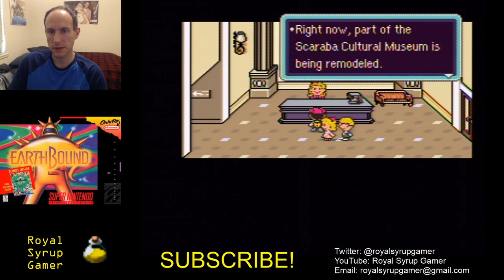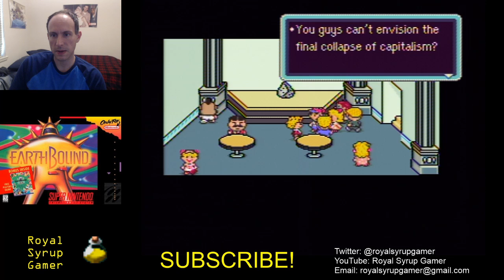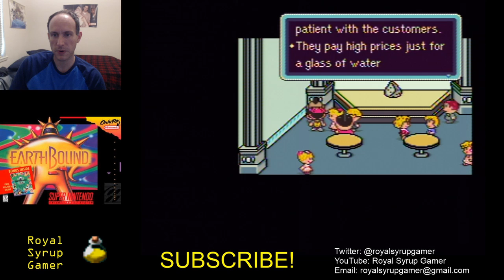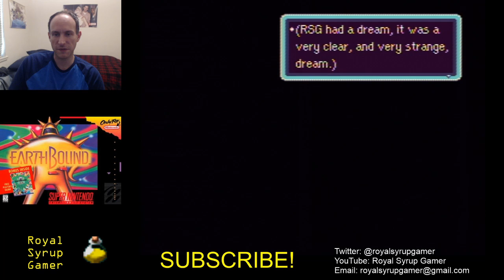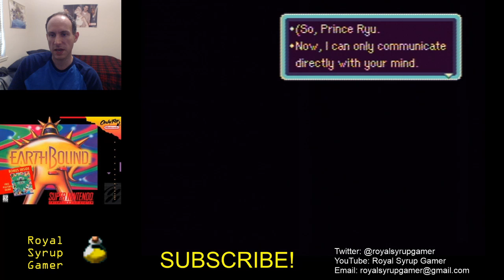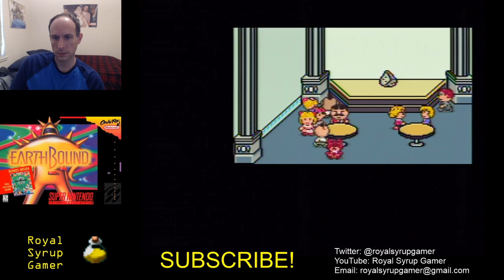The Place of Nothingness - Earthbound Vol. 5 Ep. 1 - Royal Syrup Gamer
I recruit the final member of the party, Ryu (or Poo in default names). One of the most spine-tingling parts of the game happens right after you take control of him.